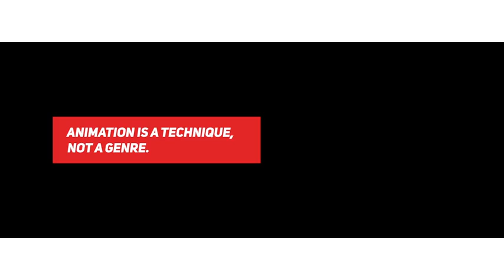2Typography - Dynamic Minimalism (After Effects template)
20 Unique Animated Titles
Compatible with Adobe After Effects CS6, CC, CC2014, CC2015, CC2016, CC2017, CC2018 and CC2019 versions.
Full HD Resolution (Upgrade any size)